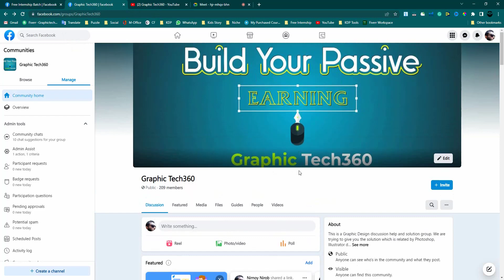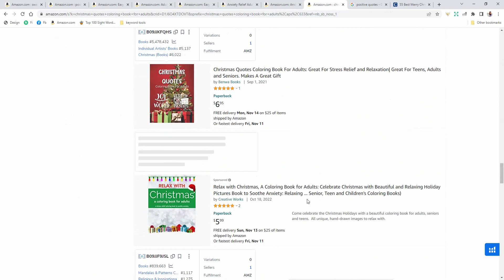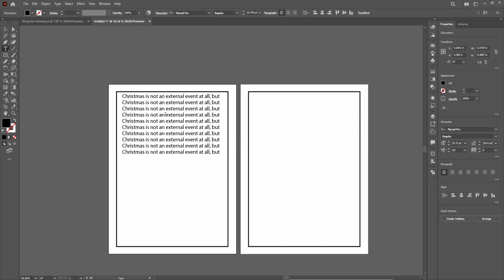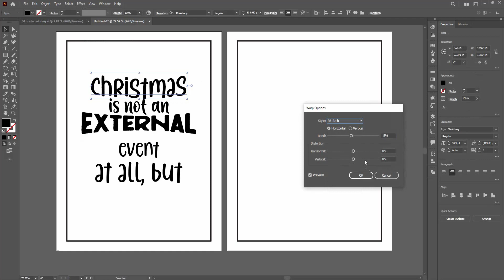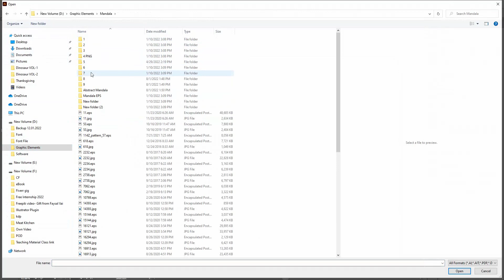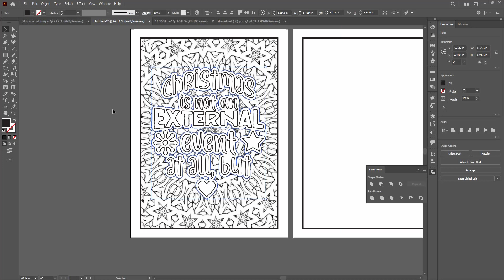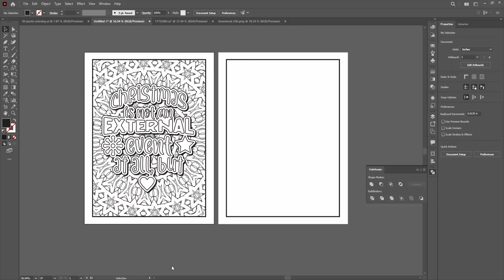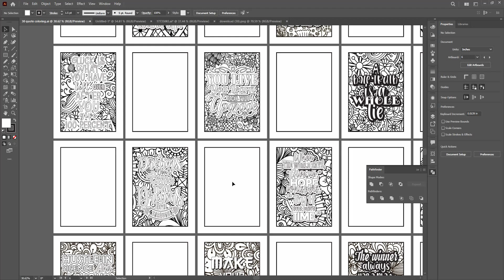Create a Coloring Book KDP interior FREE EASY UNIQUE and make $$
In this video, I'm going to show you how to create a coloring book using Kindle Direct Publishing. This is an easy, free and unique way to make money from your creativity – and you don't even have to be a artist!

After watching this video, you'll be ready to create your very own coloring book using Kindle Direct Publishing. This is a great way to make money from your creative talents – and you don't even have to be an artist! This is a fun and easy way to make money – so don't miss out on this free, easy to follow guide!